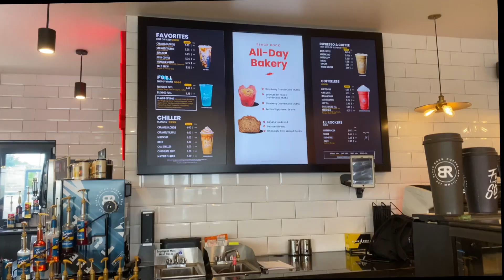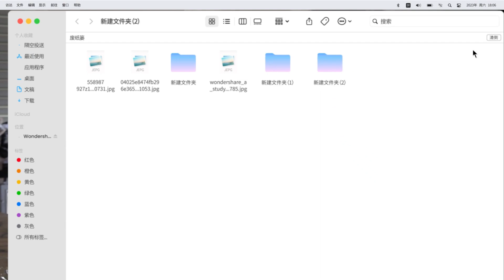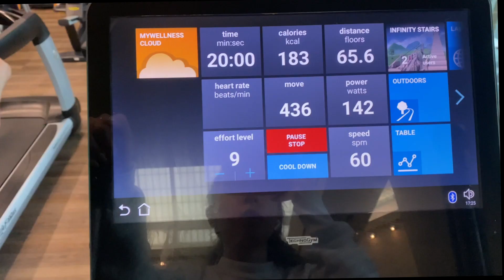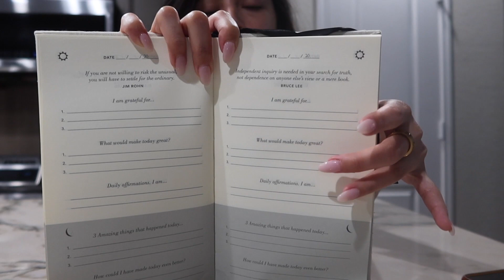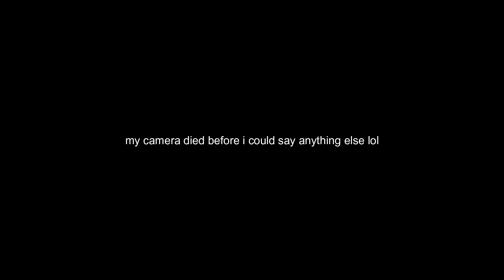a few days in my life | journaling, cooking, revolve + more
Hi guys! It's been a little bit, but feeling more creative with this new vlog so I hope you enjoy!